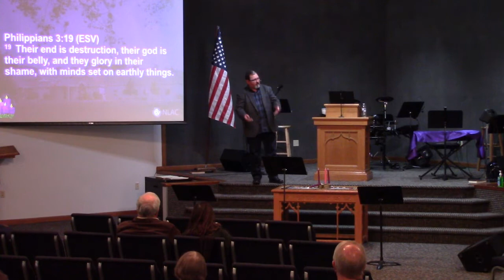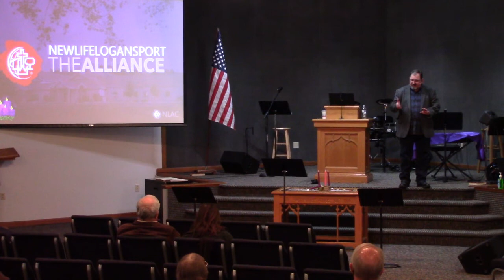"The God Who Is With Us & Coming Again Soon, Part 1" - 11.29.20